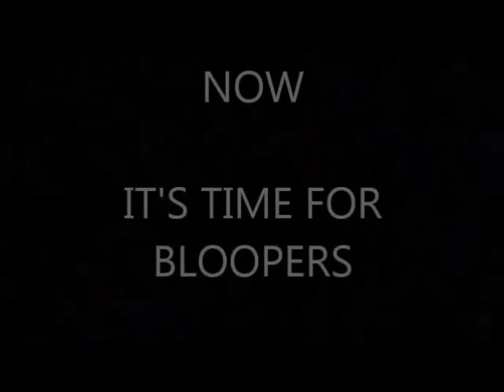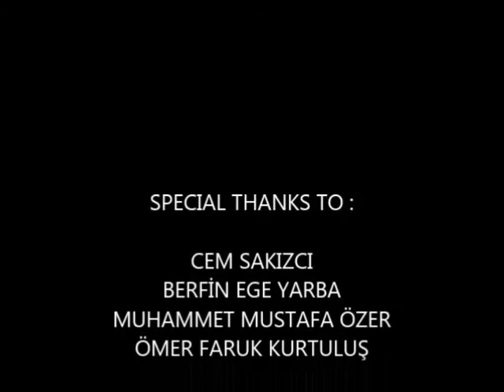Klazomenai Documentary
Cem Sakızcı  -  Berfin Ege Yarba  -  Muhammet Mustafa Özer  -  Ömer Faruk Kurtuluş